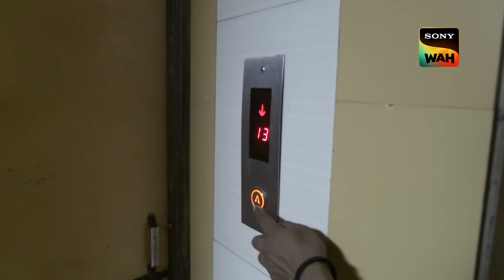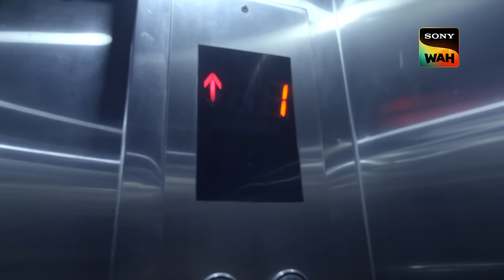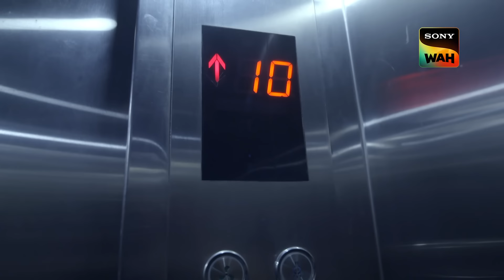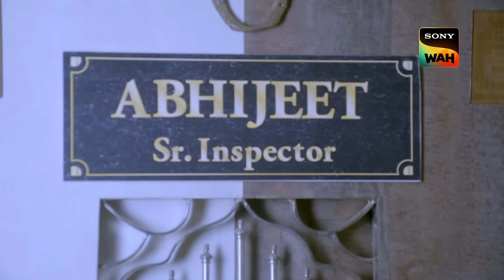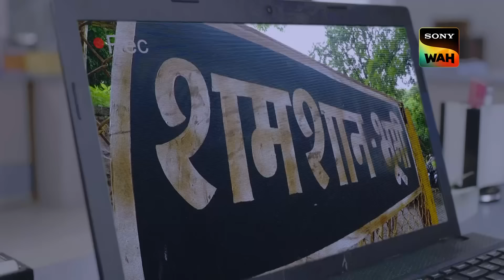एक Invisible होने वाले Culprit ने किया Daya पर हमला | CID | सी.आई.डी. | 1 Aug 2024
It appears to ACP Pradyuman that Bala's life is in jeopardy. To look into a man's death, the CID team travels to the crime scene. At the scene of the crime, they discover the suspect's eye drops. It is later discovered that Nitin, a former Special Forces officer, is the owner of the eye drops. Unknown events lead to Nitin's death before the issue can be resolved. In the meantime, Bala has arrived to give up, and Abhijeet is acting apathetically as a result of a drug. In what way will CID crack the case?